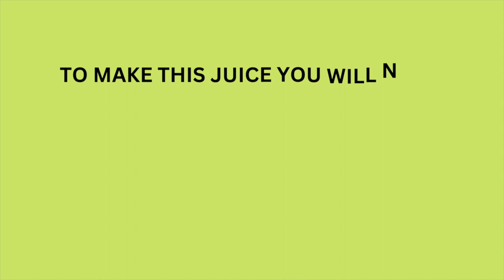The Best Anti-Inflammatory juice recipe | Celery Juice Recipe & Benefits | Live Healthy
CLICK THE "JOIN" BUTTON MEMBERSHIP PERKS